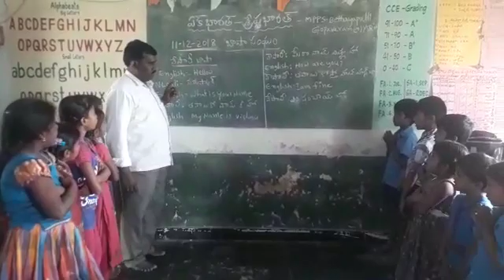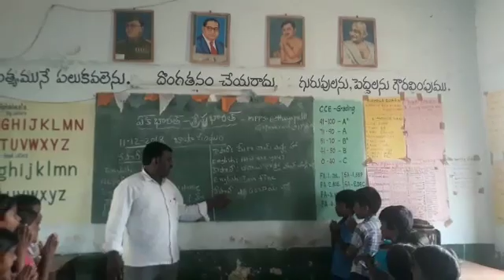bhashasangam,mpps Bethayapalli,gopavaram,kadapa.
mpps bethayapalli